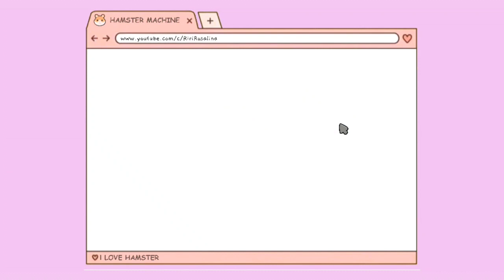SHOPEE HAUL OUTFIT SERBA 30RIBU ( DRESS , OVERALL JEANS DAN ROK JEANS ) SEBAGUS INI !!!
Hallo Semua Assalammualaikum

Video kali ini aku mau review ShopeeHaulOutfit30ribuan bahannya ternyata oke banget , aku sudah share di Ig stroy aku pas promo ini

Produk ✅
Overall Jeans

Dan yang belum follow Instagram aku